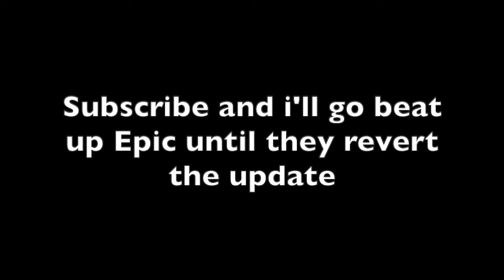I'm On Team REVERT The Update!!! | Fortnite Battle Royale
It's just been pretty hard to have much fun in this game recently, hopefully they do something about it.

This way you will be informed when I upload my next video/livestream!